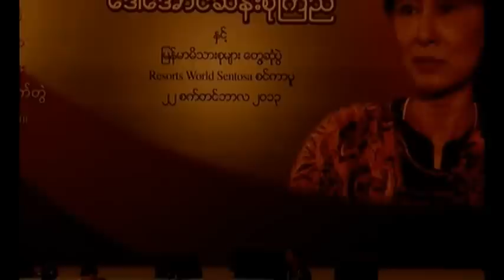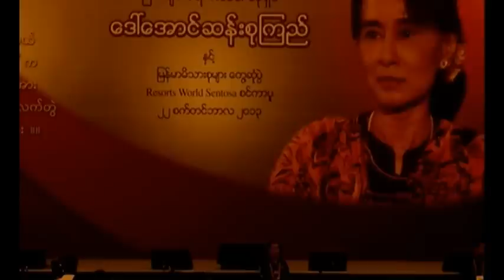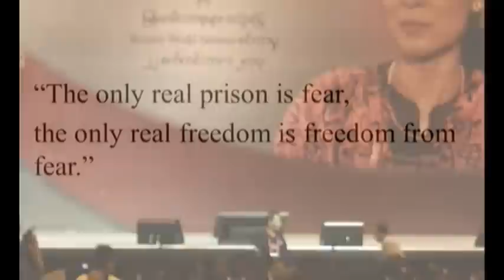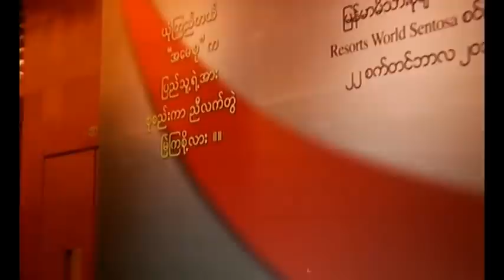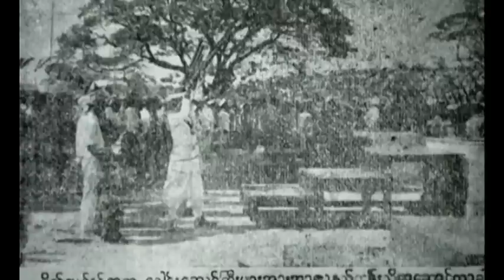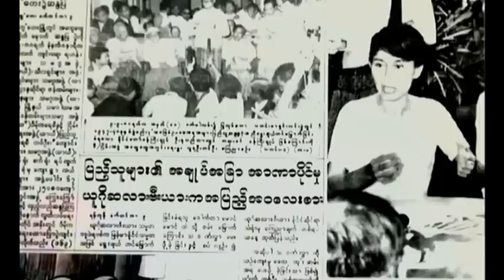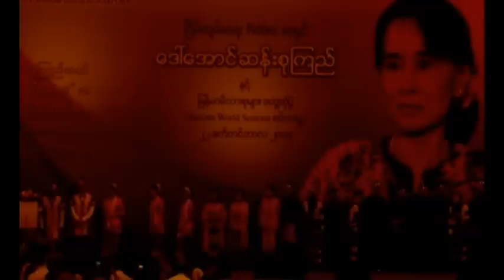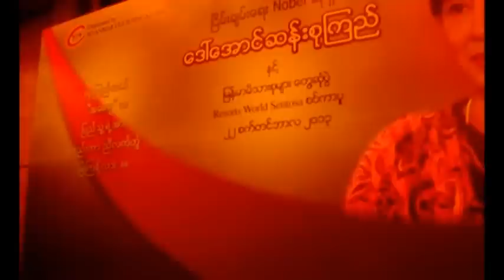2) Nobel Peace Prize Laureate Daw Aung San Suu Kyi Meeting With Myanmar Families in Singapore 2013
Channel 2

ၿငိမ္းခ်မ္းေရး Nobel ဆုရွင္ ေဒၚေအာင္ဆန္းစုၾကည္ႏွင့္ ျမန္မာမိသားစုမ်ားေတြ႕ဆုံပြဲ (စကၤာပူ ၂၀၁၃)

Nobel Peace Prize Laureate Daw Aung San Suu Kyi Meeting With Myanmar Families in Singapore 2013